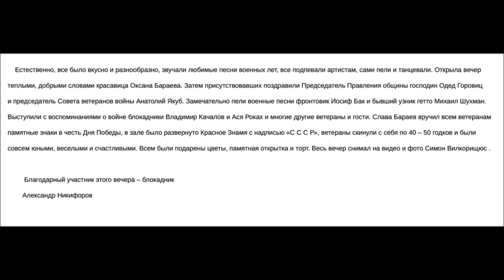В честь Дня Победы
Русский ресторан "Белуга" в Дюссельдорфе

Russische, Kaukasische

0211 / 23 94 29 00
0175 / 1770787
40239 Düsseldorf, Grafenberger Allee 277
Di-Do,So: 17:00 - 23:00,Fr-Sa: 17:00 - 01:00

FOTOGRAF SIMON VILKORISCIUS